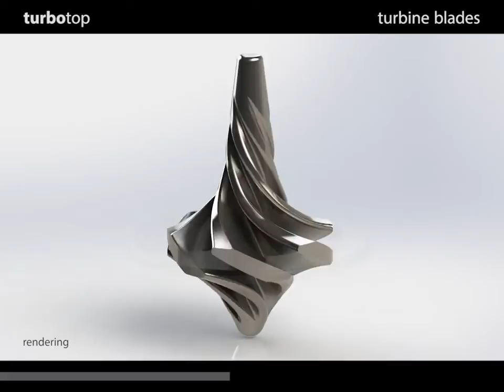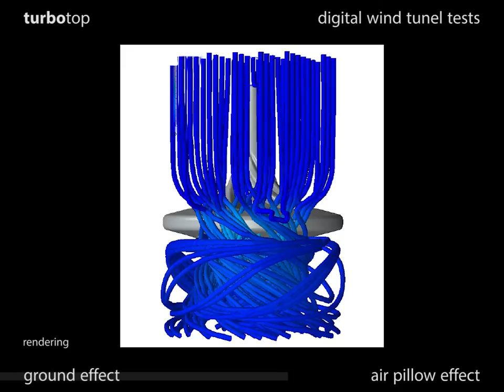turbotop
Aviator's turbine metal spinning top